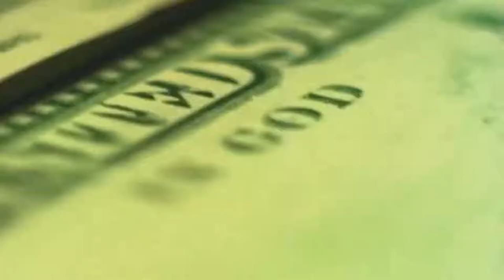Fortnite Teams of 20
My Gear

Vlog Camera (Sony RX100 V)
Big Camera (Sony A6300)
GoPro (Hero 5)
Smaller Tripod